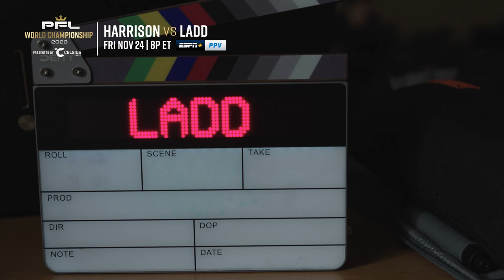2023 PFL World Championship: Vlog Series - Episode 6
Stream the 2023 PFL World Championship live on Friday, November 24th exclusively on ESPN+ PPV.

Fight Week is fully underway! The 2023 PFL Championship fighters run through media day. Follow along as Aspen Ladd, Ray Cooper III, Larissa Pacheco, Olivier Aubin-Mercier, Clay Collard, & Biaggio Ali Walsh all cycle through the photo and video interview rooms ahead of fight night.